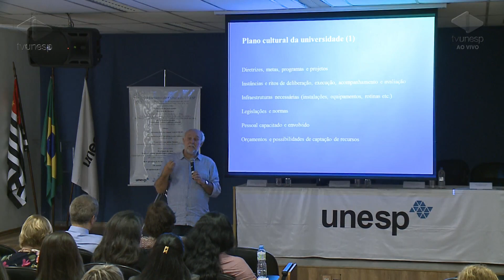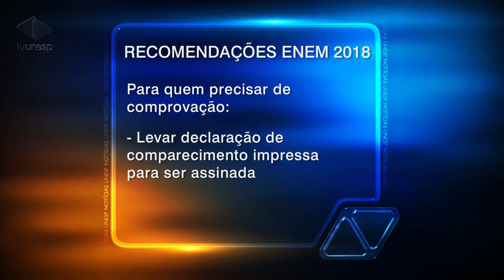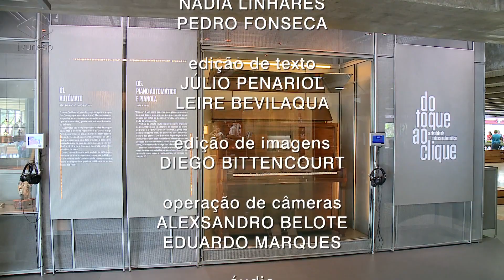Unesp Notícias | 09/11/2018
09/11/2018
Nesta 6ª feira (9) o Unesp Notícias está em clima de cultura. Você vai conferir o que foi discutido no 1º Encontro de Cultura da Unesp, evento realizado ontem (8) em São Paulo. Para animar seu fim de semana, tem uma dica de exposição musical no Sesc em Bauru. Você ainda confere as dicas para os estudantes que vão fazer a 2ª prova do Enem neste domingo (11).